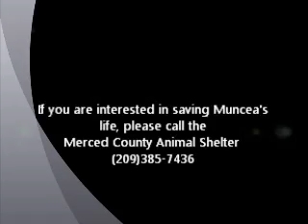Muncea ID 114070